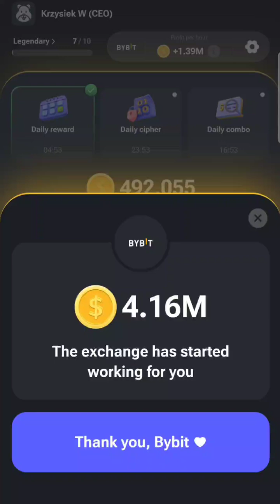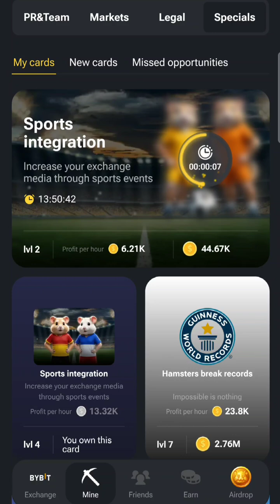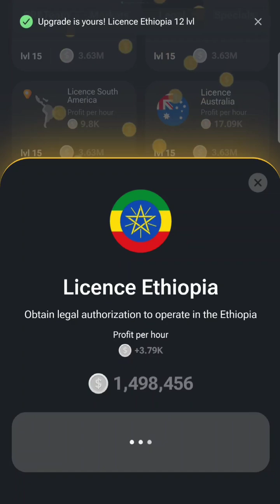Hamster Kombat Play 116